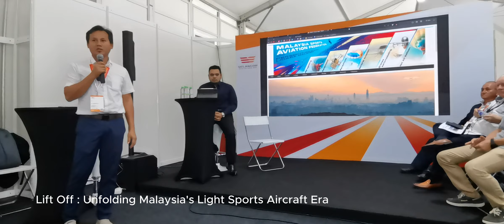Mr Shafiq Bahri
Lift Off : Unfolding Malaysia's Light Sports Aircraft Era
by Malaysia Sports Aviation Federation (MSAF)